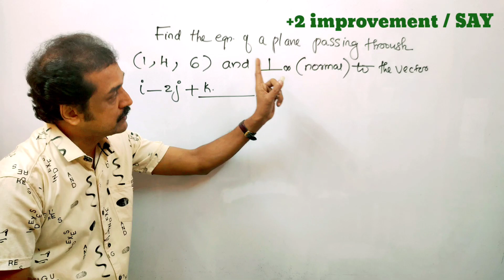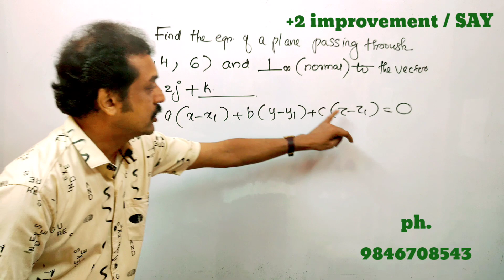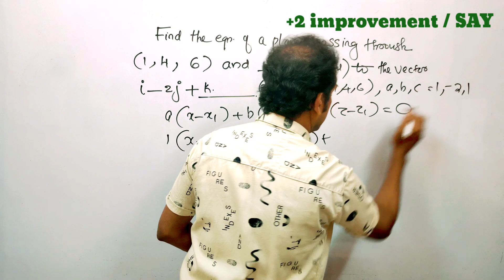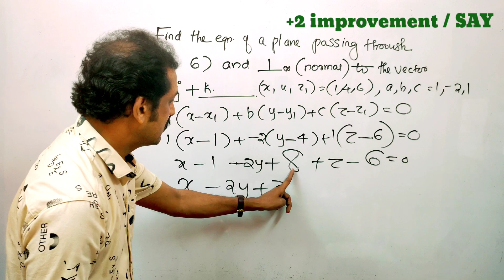+2...mathematics improvement / SAY.. PART 11| one sure problem from 3- D geometry |equation of plane